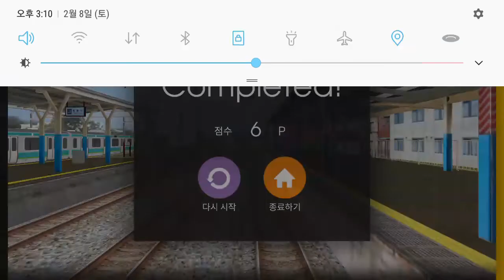Hmmsim2 JR East Sobu amp amp Narita Line Special Eidtion Local Service 1453M